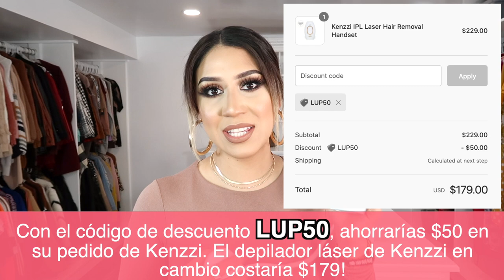DEPILACIÓN LASER EN CASA! 😱 MI OPINION DESPUES DE 4 SESIONES FT KENZZI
Fuentes De Información:
ARTIST: ROA
TITLE: SOMETHING SPECIAL